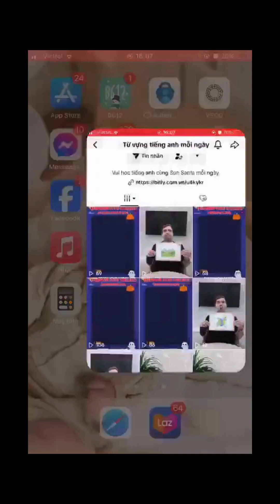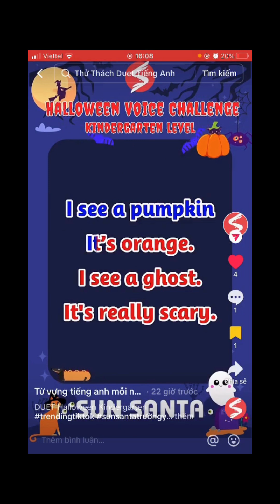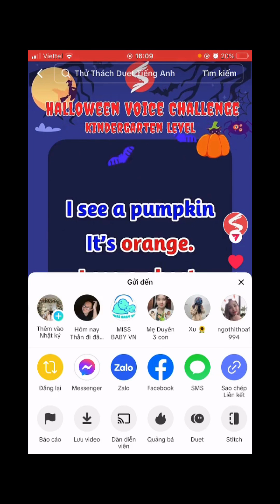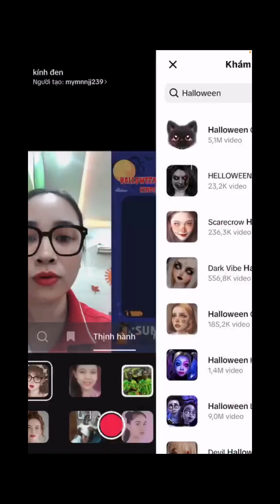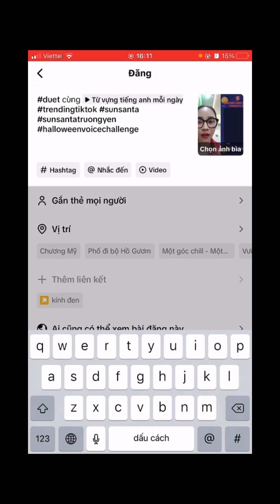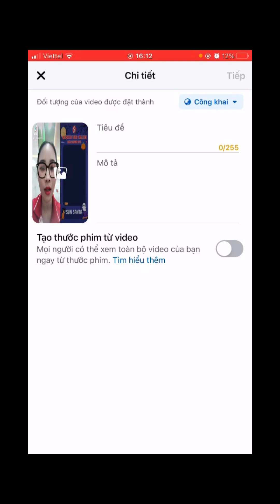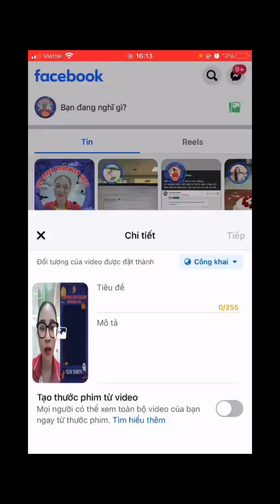HƯỚNG DẪN 4 BƯỚC QUAY VIDEO LỒNG TIẾNG HALLOWEEN VOICE CHALLENGE NĂM 2024 TẠI SUN SANTA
Hướng Dẫn 4 Bước Quay Video Halloween Voice Challenge 2024 tại Sun Santa
🎃 Tham gia ngay Halloween Voice Challenge 2024 tại Sun Santa! 🎃
Trong video này, chúng mình sẽ hướng dẫn bạn 4 bước đơn giản để tham gia cuộc thi lồng tiếng cực kỳ thú vị này:
1.Chọn video mẫu từ trung tâm.
2.Quay video duet lồng tiếng theo chủ đề Halloween.
3.Tải video về máy và đăng lên Facebook cá nhân.
4.Gắn thẻ Sun Santa Trường Yên và hashtag để hoàn thành.
Theo dõi ngay để không bỏ lỡ cơ hội nhận những phần quà hấp dẫn! 🎁